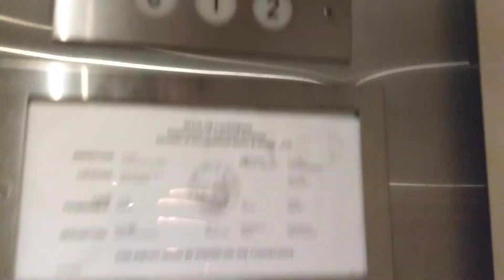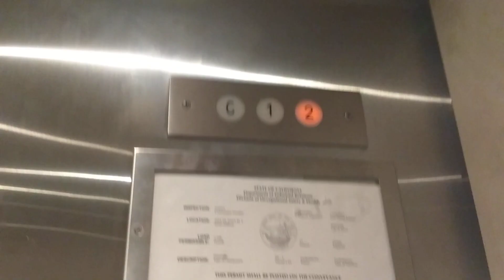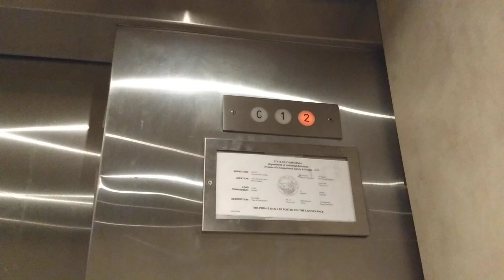OTIS Elevator at the Cupertino Office Plaza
The elevator shaft sticks out of the side of the building, so it could have easily been converted to a scenic elevator. The building is locked during non office hours.

Model: OTIS Hydraulic.
Speed: Two-Speed (full speed and leveling speed)
Location: Cupertino Office Plaza. 1054 S De Anza Blvd, San Jose CA
Date of Recording: February 20, 2019
Camera: Motorola G5 Plus